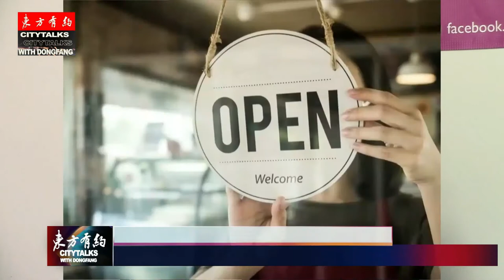Felder vs Conigliaro: NY State Assembly Candidates Weigh in on Key Issues/到底該選誰？請聽聽兩位州眾議員參選人的陳述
Ethan Felder (Democrat) and Mike Conigliaro (Republican) are both running for the NY State Assembly at District 28, which is composed of Forest Hills, Rego Park, Elmhurst, and Maspeth. At the Queens Candidates Forum held recently by Asian Wave Alliance, Felder and Conigliaro expressed in detail their opinions and stances on major issues of concern to voters, such as public safety, Gifted and Talented programs, economic recovery, moratorium on paying rent and eviction, sales tax cap, and Clean Slate Bill. Felder will face off the incumbent Assemblyman Andrew Hevesi in the June Primary, while Conigliaro will go direct into the general election in November. 民主黨人費爾德（Ethan Felder）和共和黨人科尼利亞羅（Mike Conigliaro）目前均在競選紐約州第28選區眾議員席位，他們在競選理念方面既有相似之處，也有完全不同之處。第28選區包括森林小丘、雷哥公園、艾姆赫斯特和麥斯帕斯。在日前由“亞潮萌”（Asian Wave Alliance）組織舉辦的皇后區候選人論壇上，費爾德和科尼利亞羅各自闡述了自己的觀點，並表達希望得到選民支持的願望。

Please also check out the following videos about these two candidates:
也請您觀看下列有關兩位候選人的視頻：